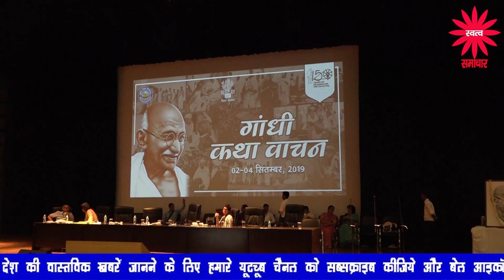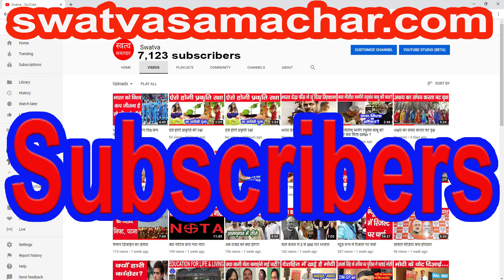गाँधी से क्या सीखेंगे छात्र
बिहार शिक्षा परियोजना द्वारा ज्ञान भवन में 2 - 4 सितम्बर तक आयोजित तीन दिवसिय गाँधी कथा वाचन का कार्यक्रम किया गया |